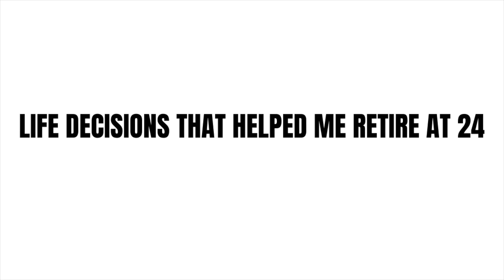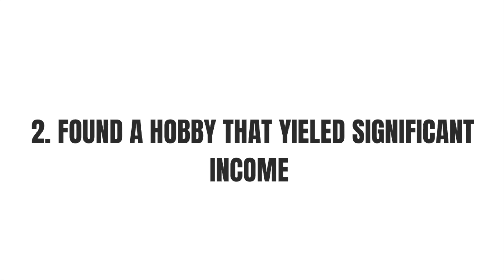5 LIFE DECISIONS THAT HELPED ME RETIRE AT 24 AS A SELF MADE MILLIONAIRE PT. 1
🎁 FREE STUFF 👇
Hey you! Yeah, you! Want awesome (and even free) stuff? Come and get some! 🎁👇

📌 This list is all things I’ve 𝘱𝘦𝘳𝘴𝘰𝘯𝘢𝘭𝘭𝘺 used and loved on my path to financial independence.

Now for the 🆓 stuff . . . 🥳

If you’re totally committed to the path to financial freedom through investing, alt income, and creative businesses, here’s even more resources that I use on the daily that you can use too!

❏ Start Earning on Kraken!

If you want EVEN MORE content on all things crypto, financial freedom, alt income & my life in paradise then come and join the party! 🥳 Leave a comment after following and you may get featured! ⇣